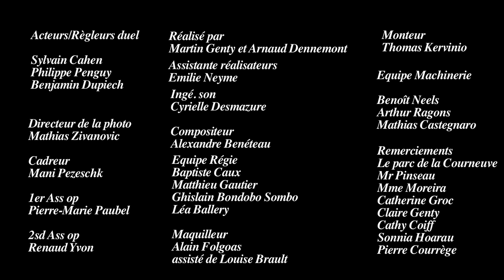Pub Wilkinson - Martin Genty / Arnaud Dennemont - EICAR